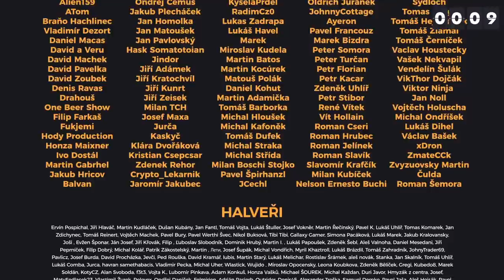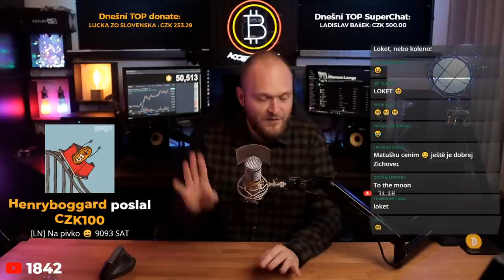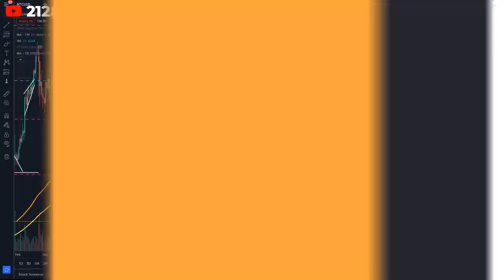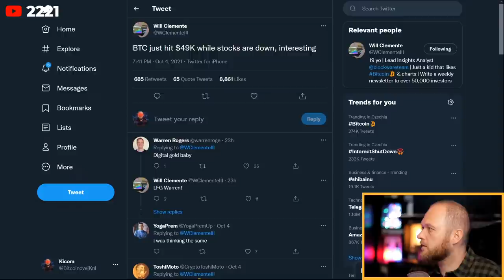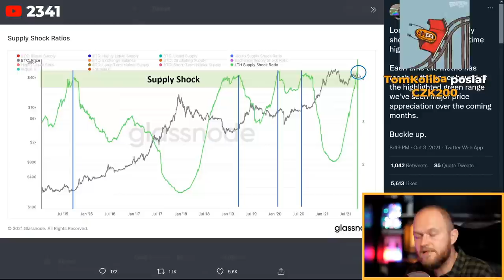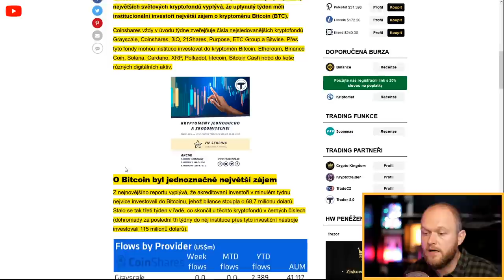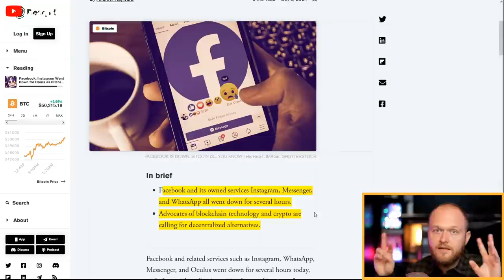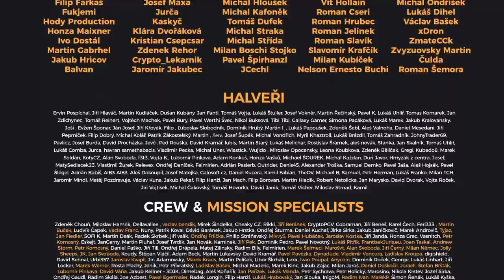🔴BK LIVE: Uptober je tady! Dostane Q4 Bitcoin přes $100K?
💡Kvůli výstřelu ceny zpět k $50K někteří analytici už stihli přejmenovat měsíc říjen (October) na Uptober. Poslední kvartál často bývá pro Bitcoin a ostatní kryptoměny růstovým obdobím. Minulý rok došlo během Q4 ke zhodnocení více než 100%. Bude se situace opakovat? A jaké to bylo v Show Jana Krause?

📄Program streamu:
• 0:00 Intro
• 8:02 Zážitky ze Show Jana Krause - zapomenutá košile, těžba v přímém přenosu a nepředstavitelný stress
• 32:40 Donuty za bitcoin
• 35:23 Šarlatánská analýza BTC
• 50:30 Panelová diskuze v Ostravě
• 58:55 Jak naložit s All-Time High
• 1:02:05 Twitter
• 1:07:50 Tisknutí peněz a kupní síla bitcoinu
• 1:11:03 Přehled čtvrtého kvartálu u bitcoinu
• 1:14:44 Realizace profitů - zisk vs. ztráta
• 1:16:45 Glassnode
• 1:24:00 Jak často se vyhledává slovo bitcoin
• 1:25:34 Cyklus bitcoinu a půlení
• 1:31:40 Volby
• 1:40:01 Bitcoin prorazil $50 000
• 1:41:25 Instituce se vrací, aby nakoupili bitcoin a další kryptoměny
• 1:47:03 Bank of America je bullish i na Ethereum, DeFi a NFT
• 1:56:25 USDC je vyšetřovaný SEC
• 2:00:30 Facebook, Instragram a WhatsApp na decentralizovaných sítích?
• 2:06:45 Bitcoin přežil čínský zákaz těžby a je silnější
• 2:09:02 Coinbase odhalila masivní hack uživatelských účtů: více než 6 000 zákazníků přišlo o prostředky
• 2:14:50 Překoná bitcoin $100 000?
• 2:18:45 Šarlatánská analýza zlata

❤️Kanál můžete podpořit kryptoměnami:
BTC: bc1qh95w0wd0smwwn7ku9mzzyywahr4ra33mxe2ppm
LTC: MKXnaabHPAnsJb3gcfmFLxm8Rta3KSejMs
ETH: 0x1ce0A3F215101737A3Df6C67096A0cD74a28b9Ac